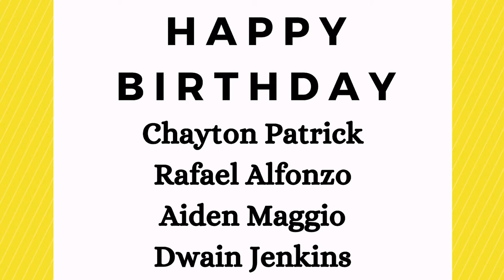Karate Family Insider - December 6, 2021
Welcome to the Monday motivator and informational news source from Virginia Martial Arts Center with your host, Darren Myers.